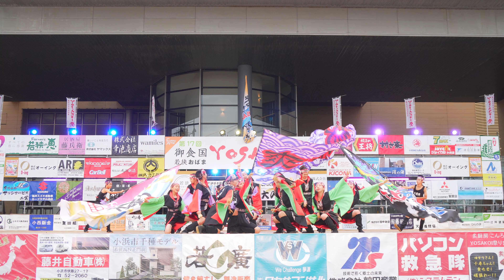[4K] 与謝野舞組爽龍隊 御食国 若狭おばまYOSAKOI祭り 2019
2019年9月22日(日)
御食国 若狭おばまYOSAKOI祭り 2019
食文化館メイン演舞場